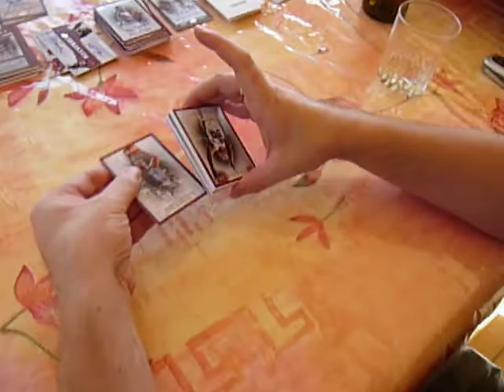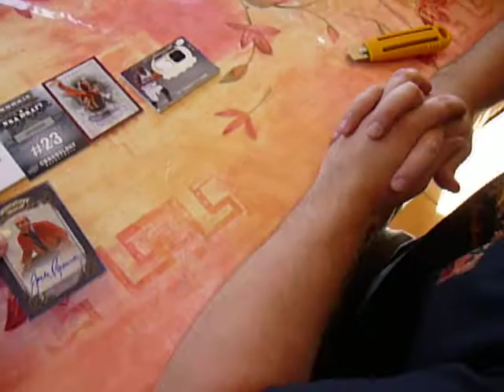PSTRIKE'S 2007-08 CHRONOLOGY BOX BREAK COACH AUTOGRAPH !!!!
Great card with a coach signature!